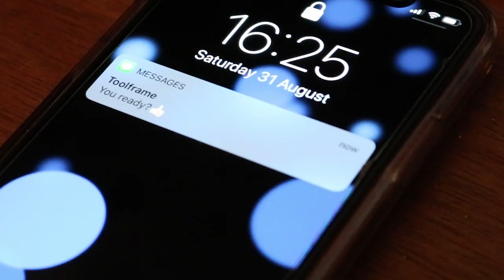Eleanore Spriggs - Model Video Shoot London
Check out the stunning model Eleanore Spriggs in this  little showreel video shot in London ,United Kingdom.

Created by: Toolframe

 Eleanore Spriggs Profile